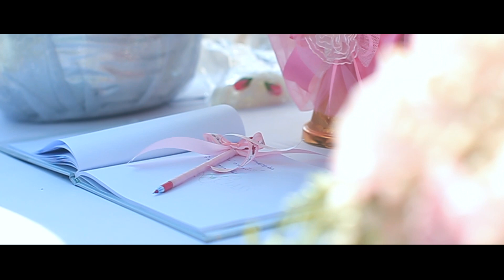PM Wedding Ceremony - July 16th, 2016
Punnachanon & Monthon Khunsantiphong
Wedding Ceremony